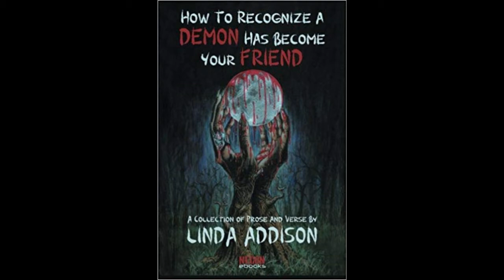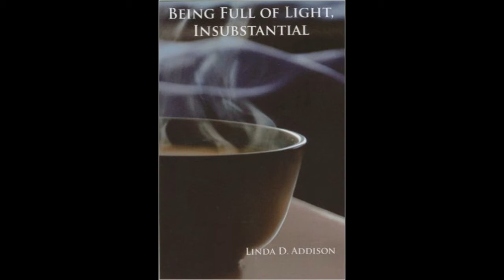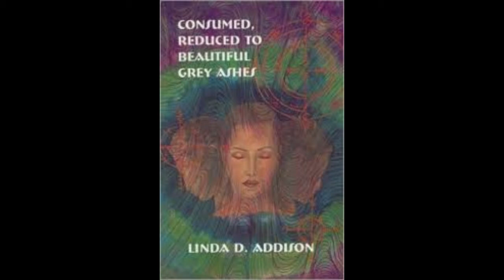Linda Addison - The Horror Show with Brian Keene - Ep 33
Brian Keene interviews horror poet (and the first African American to win the Bram Stoker Award) Linda Addison. Plus, Dave returns from Prog Power, Stephen King goes to the White House, new books from Mehitobel Wilson and the show's own Geoff Cooper, a review of M. Night Shyamalan's THE VISIT, and one of the meth-heads stops by for an impromptu interview.